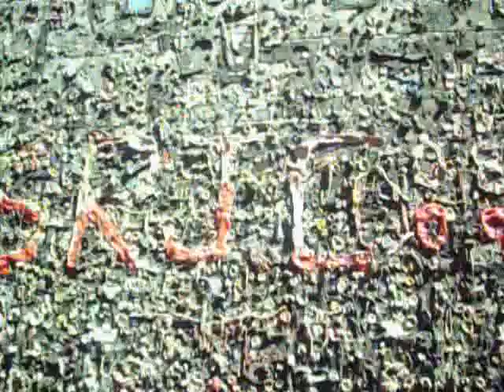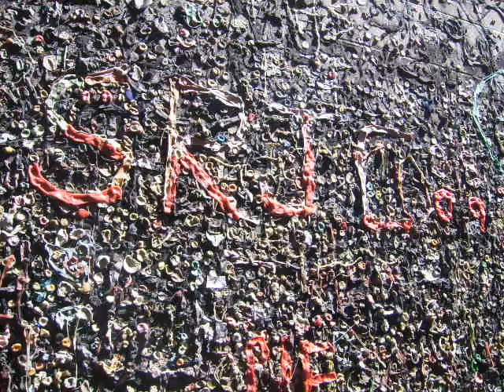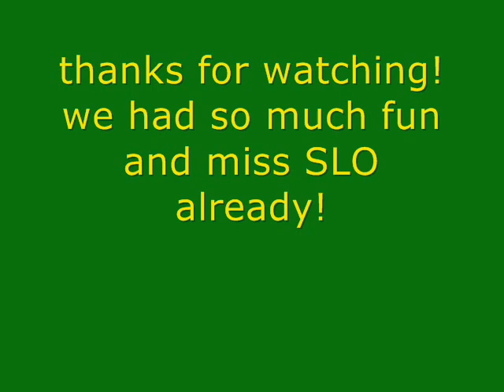Day 5-6: End of the Trip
hope you guys liked our spring break videos,
i miss SLO soo freakin much :[ grrr